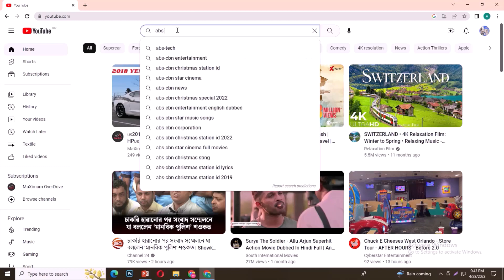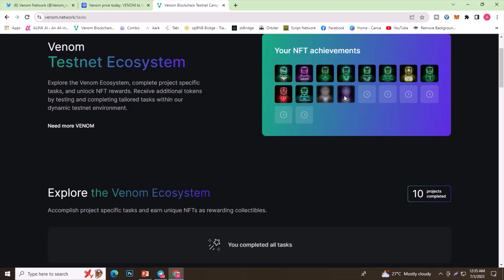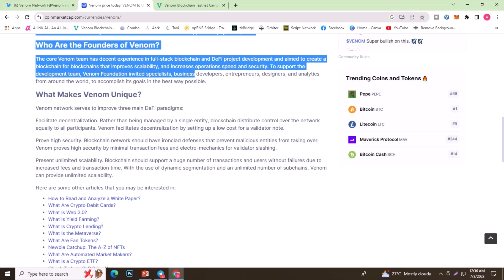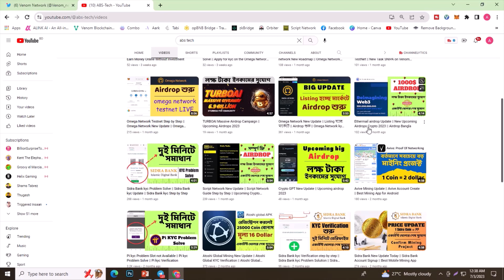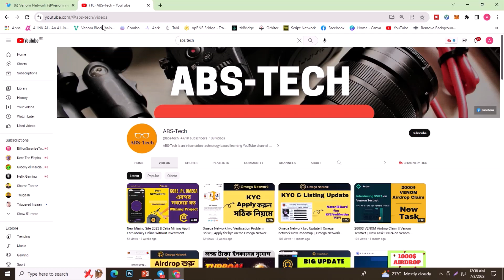$3000 VENOM Airdrop Claim || Venom Airdrop New Update || Venom New Task Update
venom airdrop.
venom airdrop bangla.
venom airdrop update.
 venom airdrop new task.
venom airdrop crypto.
venom airdrop step by step.
venom airdrop testnet.
venom airdrop listing date.
venom airdrop withdraw.